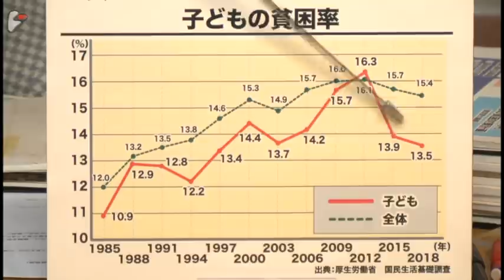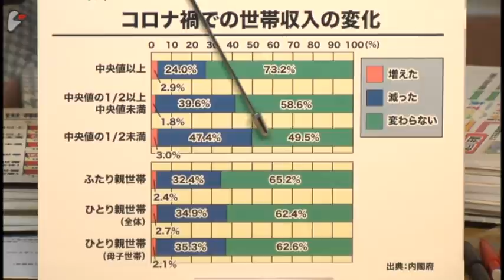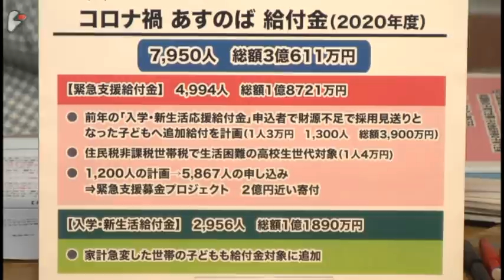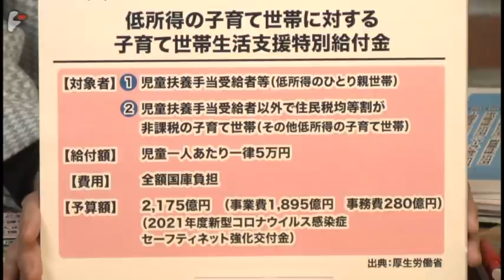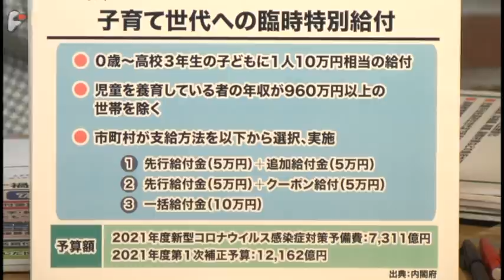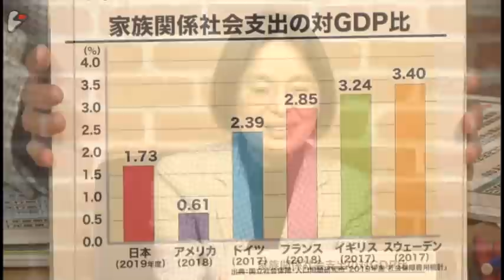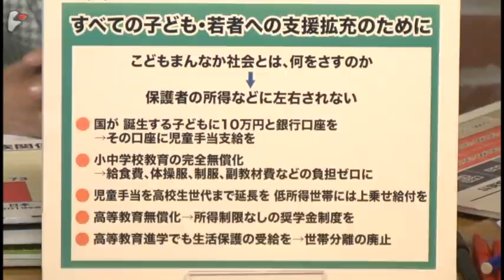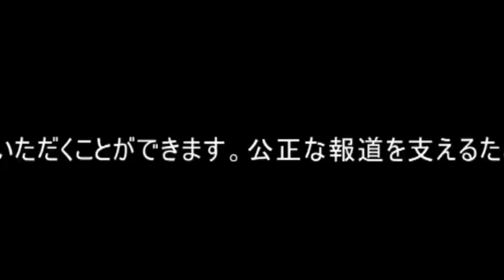小河光治×宮台真司×迫田朋子：今こそ子どもの貧困対策に真剣に取り組んでほしい【ダイジェスト】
ゲスト：小河光治氏（公益財団法人「あすのば」代表理事）
司会：迫田朋子　宮台真司

　1月17日に始まった通常国会。首相の施政方針演説では様々な施策が総花的に語られたが、子どもの支援にあたっている関係者の間では、「こども家庭庁」の創設をきっかけに、今度こそ子ども対策が真剣に議論される国会になってほしいとの期待が高まっている。

　これまでの日本の子ども政策が家庭任せ、親任せの自己責任を前提としていることは、これまでマル激でも繰り返し問題視されてきた。日本の子ども支援に関連した社会関係支出は、対GDP比で1.73％と、OECD加盟国（先進国）の平均を大きく下回る。さらに子どもに関連した国の施策は厚労省、文科省、内閣府の縦割り行政の壁のために、結果的に本来の目的である子どものためになっていない問題も長らく指摘されてきた。

　そうした中、昨年12月21日に閣議決定された「こども政策の新たな推進体制に関する基本方針」では、こども家庭庁を司令塔として「こどもまんなか社会を目指す」ことが謳われている。子どもの貧困対策センター公益法人あすのば代表理事の小河光治氏は、こども家庭庁が創設されるのであれば、人と予算をつけ、保護者の所得などに左右されずにすべての子どもと若者への支援を拡充してほしいと語る。

　かつてあしなが育英会で遺児支援にあたっていた小河氏は、2009年に政府が初めて子どもの貧困率を公表した時、日本人の7人に1人が貧困状態にあることを知り、とても驚いたという。その後、子どもの貧困対策法もできたが、それだけでは何も変わらないと考えた小河氏は、民間の立場から子どもの貧困対策に取り組むために市民団体「あすのば」を2015年に立ち上げ、政策提言や子どもへの直接支援活動などを続けている。

　子どもの貧困率は現在も依然として13.5％（2019年）と高い。しかも、これは3年ごとの国民生活基礎調査から算出される数値なので、2021年に行われた調査の結果が出ると、コロナ禍の影響で状況はさらに悪化していることが懸念されている。実際「あすのば」が2020年度に行った「入学・新生活給付金」には通常の数倍の応募が殺到し、緊急支援を合わせて約8000人、金額にして3億円余りの給付が行われた。受給したこどもたちからは、「母親の仕事もコロナでなくなり、学校代が払えなかったのが一番ショックだった」（17歳）、「祖母と2人家族で、高校生の私が3つバイトを掛け持ちしてなんとか生活しています。しかし、コロナ禍でシフトが減ったり営業停止したりで収入が減少して困っていました」（17歳）といった声が届いているという。

　政府はひとり親世帯、低所得の二人親世帯、10万円の子育て世帯臨時給付など、子育て世帯向けの施策を打ち出してはいるが、別居中の母子には支援が届かないなど、子ども政策の基本方針にある「誰一人取り残さず、抜け落ちることのない支援」には必ずしもなっておらず、場当たり的な印象は拭えない。

　こどもまんなか社会のためには何が必要なのか、その実現を阻んでいるものは何か、コロナ禍で子どもの貧困の実態が見えてきたことを、子ども政策の転換を図る契機にすべきと語る小河氏と、社会学者・宮台真司とジャーナリスト迫田朋子が議論した。

小河 光治（おがわ こうじ）
公益財団法人「あすのば」代表理事
1965年愛知県小牧市生まれ。89年明治大学農学部卒業。2015年福島大学大学院地域政策科学研究科修了。あしなが育英会、阪神・淡路大震災遺児の心のケアのための神戸レインボーハウス館長、子どもの貧困担当などを経て、2015年一般財団法人「あすのば」を設立し代表に就任。内閣府「子どもの貧困対策に関する検討会」構成員、内閣府「休眠預金等活用審議会」専門委員主査、文部科学省「高校生等への修学支援に関する協力者会議」委員などを歴任。

1959年仙台生まれ。東京大学大学院博士課程修了。社会学博士。東京都立大学助教授、首都大学東京准教授を経て現職。専門は社会システム論。（博士論文は『権力の予期理論』。）著書に『日本の難点』、『14歳からの社会学』、『正義から享楽へ-映画は近代の幻を暴く-』、『私たちはどこから来て、どこへ行くのか』、共著に『民主主義が一度もなかった国・日本』など。

迫田 朋子（さこた ともこ）
1956年神奈川県生まれ。80年東京大学医学部保健学科卒業。同年NHKに入局。アナウンサー、解説委員、制作局エグゼクティブディレクターを経て、2016年7月よりビデオニュース・ドットコムへ移籍。著書に『医療現場取材ノート 健康であること』。